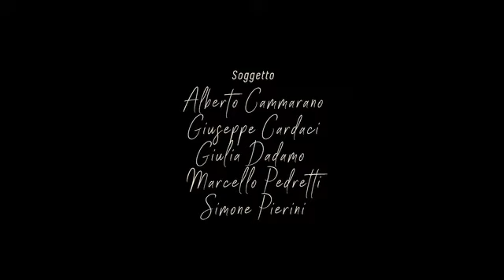UNA TRADIZIONE DI FAMIGLIA